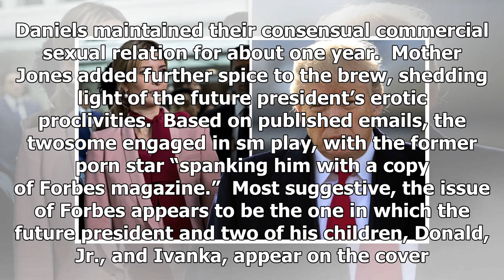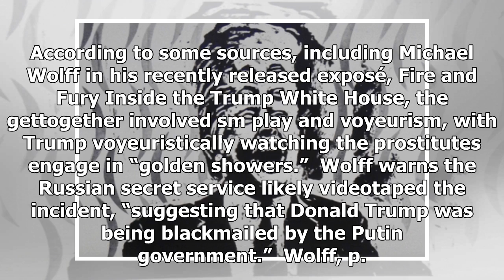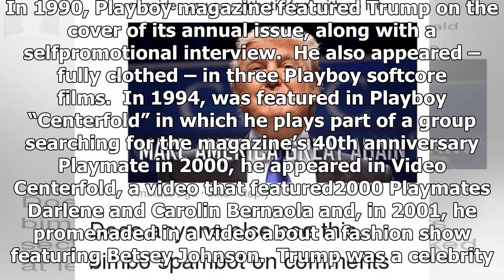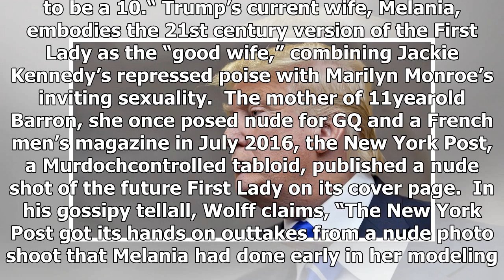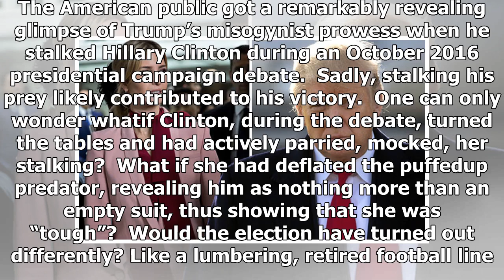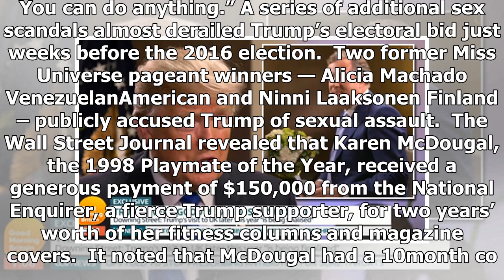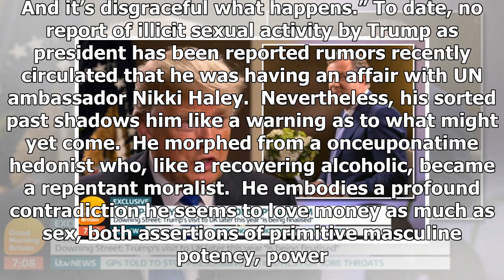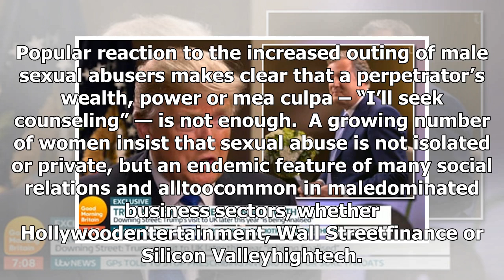BREAKING: Donald trump’s pathetic life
Revelations about Trump’s sexual exploits regularly capture media attention.  The latest exposé was revealed by The ...